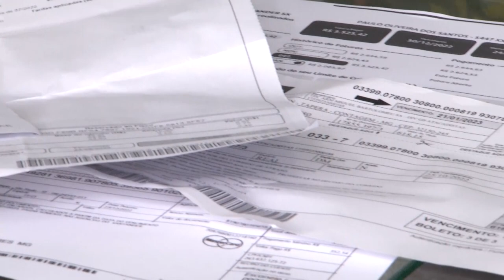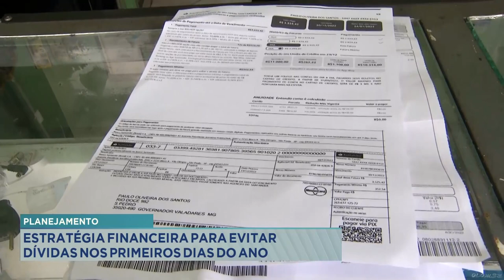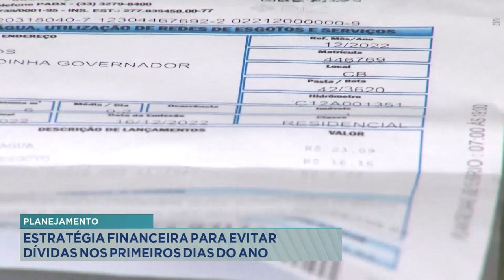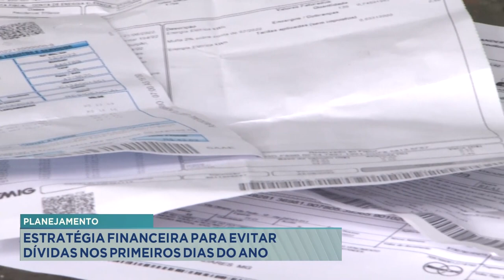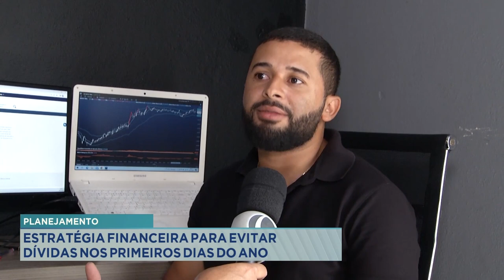Planejamento: Estratégia Financeira para Evitar Dívidas nos Primeiros Dias no Ano.